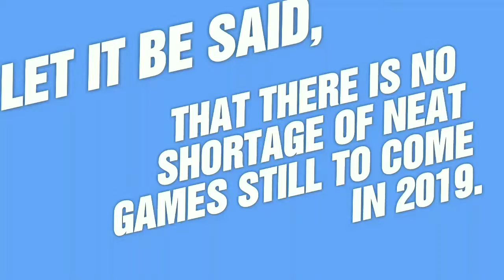UPCOMING 2019 GAMES | H2 | Part Eight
Hey, everyone!

Intro music by Theodor Bastard. From the Pathologic 2 soundtrack. Outro music by Monstercat. From the Xenon Racer soundtrack.